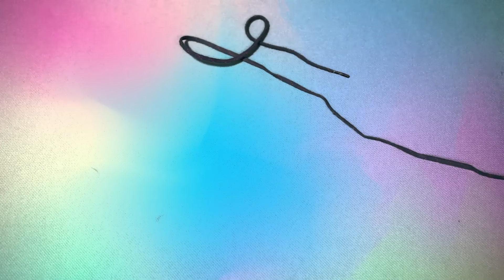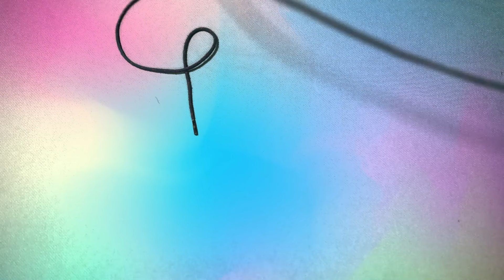CAT TV | Cat Games | Mice, Fish, Butterflies, Mosquitoes, Bugs | Videos For Cats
Introducing our ultimate cat game that will keep both you and your furry friend entertained for hours. With engaging gameplay and adorable graphics, this fun cat game is sure to become a favorite pastime of cats everywhere.